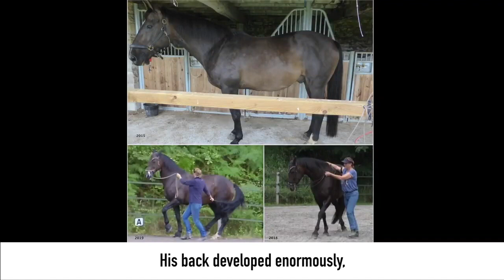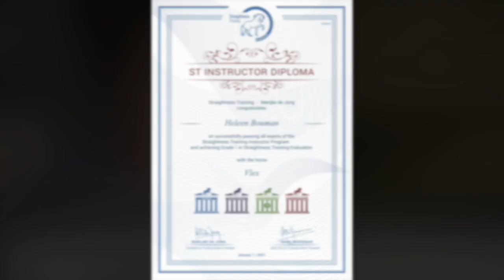I made my dreams comme true❗️Sous-titres en français disponibles❗️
Le Travail à la Rectitude (straightness training) et mon programme en linge Gymnastique Posturale.
En 2019, j'ai enregistré cette vidéo alors que j'étudiais à la Straightness Training Academy, le travail à la Rectitude. Et 2020, j'ai fait une formation d'un an pour devenir instructeur.
Maintenant, j'ai mon propre programme en ligne "Gymnastique Posturale" en langue française. Parce que ce travail est génial !!!
Anglais parlé avec sous-titres en français.
English spoken with French subtitles